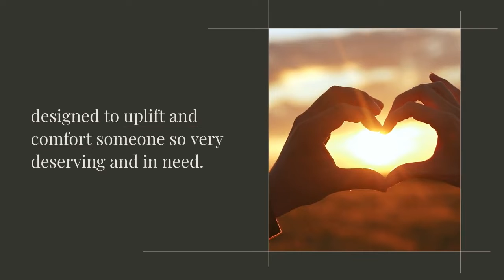Free Care Packages for Cancer Patients - Cancer Support